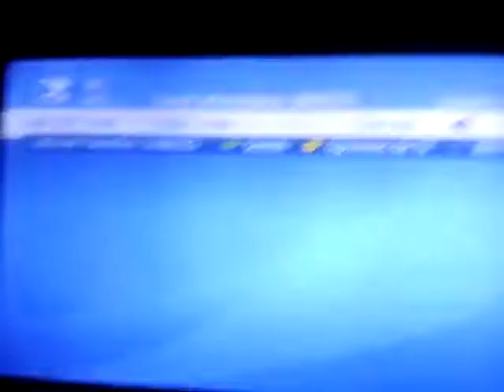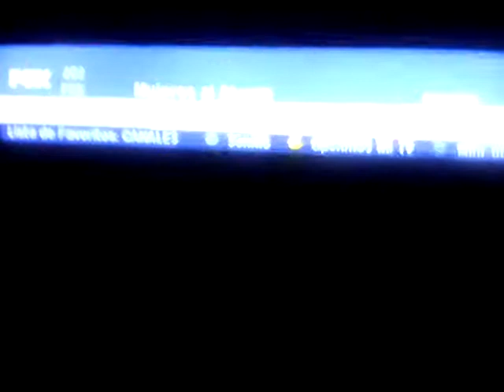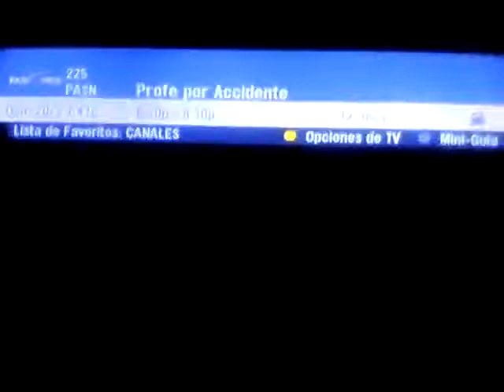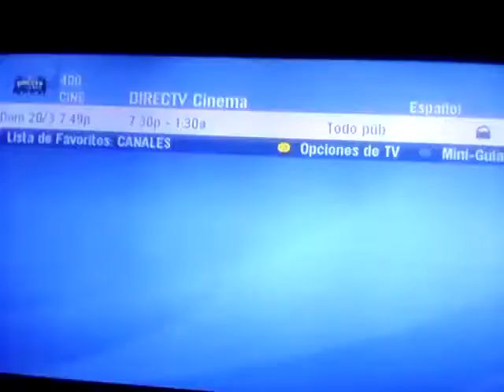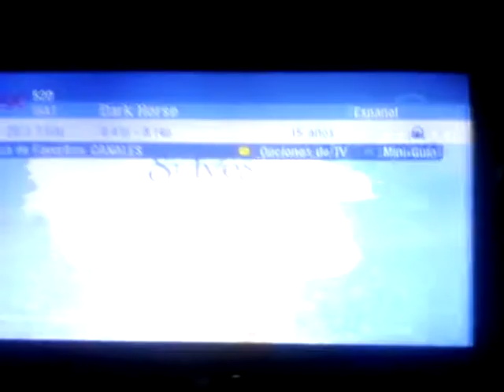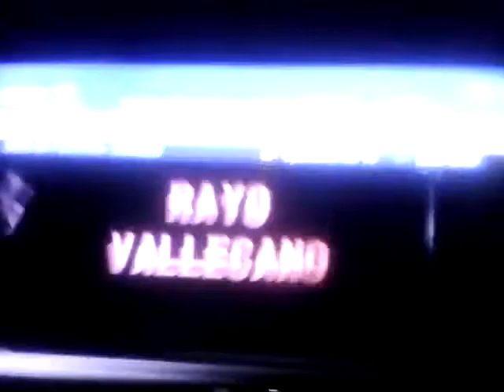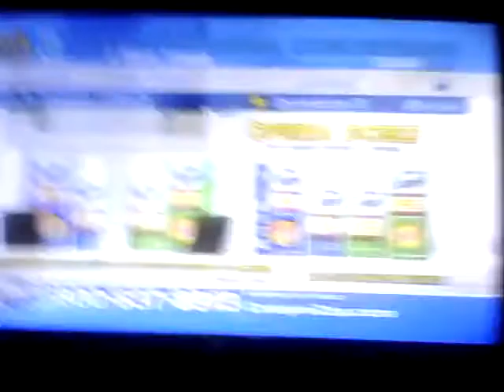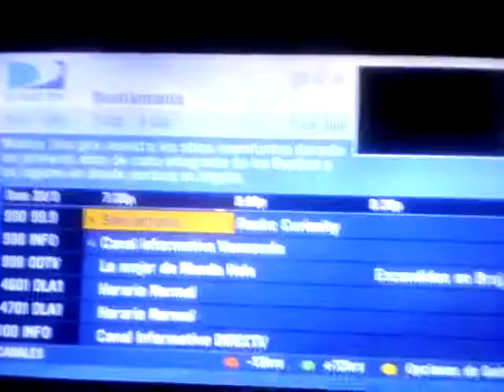Zapping de canales DIRECTV Plata (Venezuela) 20/03/2016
Este es mi primer vídeo sobre la Grilla de Canales que tenemos en DIRECTV en el mes de Marzo 2016